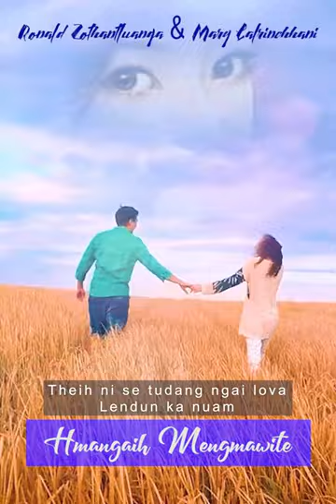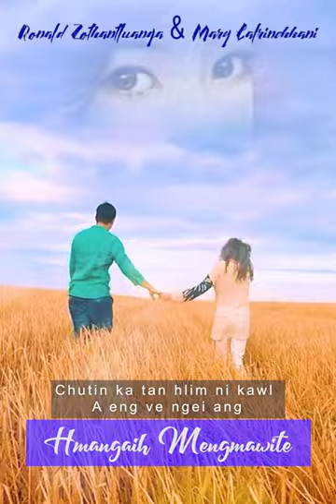Ronald Zothantluanga & Mary Lalrinchhani - Hmangaih mengmawite (Lyrics Video)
Phuahtu: John Mawitea & Mapuii Fanai
Music & Recording: Kima Chhangte
Home Free Music
Video by: HT TLuanga (Zorimawi)